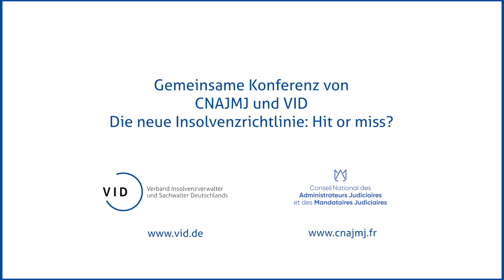Runder Tisch 1: Harmonisierung von Pre-Pack Proceedings in den Mitgliedstaaten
Gut gedacht aber im Detail zu kurz – Dr. Ondrej Vondracek, Ivo-Meinert Willrodt, Christophe Thevenot und Bart Heynickx diskutieren unter Leitung von Prof. Daniel Fasquelle im Rahmen des ersten Diskussionspanels über Pre-Pack Proceedings, die in ihren vorgestellten Phasen und Elementen keine neue Erfindung sind. Sie dürfen aber nicht zu Missbrauch einladen.

Gem. Konferenz von CNAJMJ und VID am 25. Mai 2023 in Brüssel.